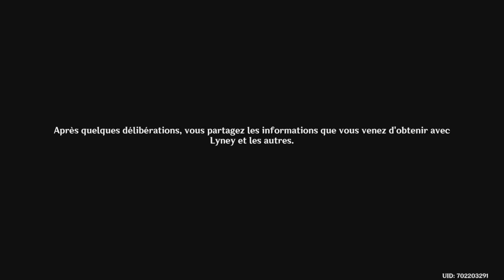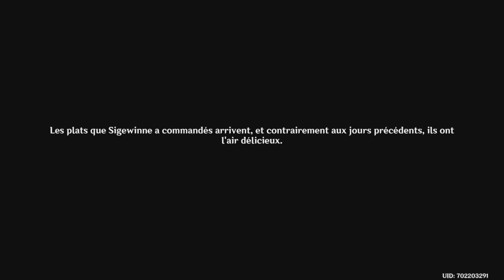Genshin Impact FR | Quête d'Archons Chap IV - Acte 4 : Le SECRET de la PRISON de Méropide !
Aujourd'hui je vous propose une vidéo sur Genshin Impact continuer Fontaine avec la quête d'Archons Chapitre IV - Acte 4 : "Imminence de l'apocalypse" avec la quête "Protection de secrets et zone interdite" ainsi que le succès "Méropide et le secret sous l'eau bleue" !
                                                                       Bonne Vidéo !
Autres Parties
Time Code
0:00 Bonjour !
2:21 Rendez-vous au bureau du duc
2:31 Parlez à Wriothesley
7:35 Suivez Wriothesley
9:31 Continuez d'explorer
10:13 Suivez Wriothesley pour explorer plus en avant
27:16 Retournez à l'infirmerie
35:15 Rendez-vous à la Cantine
40:56 Retournez au Dortoir pénitentiaire pour vous reposer
42:18 Examinez la situation à l'extérieur
44:20 Merci d'avoir suivi !